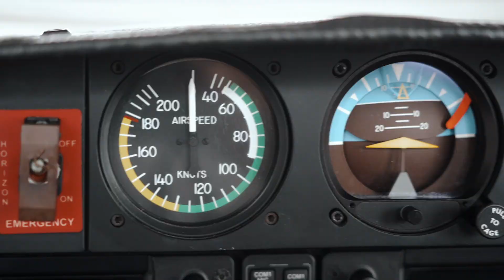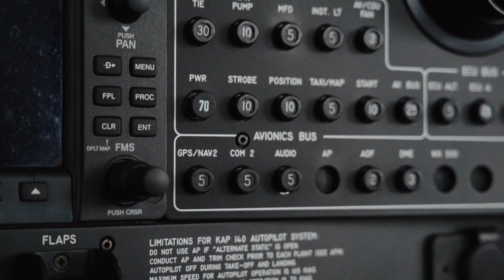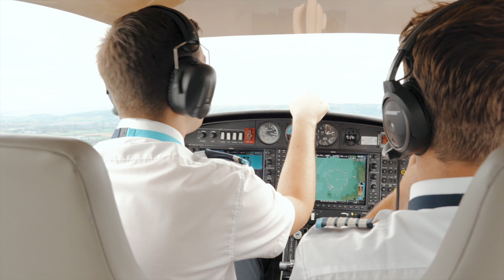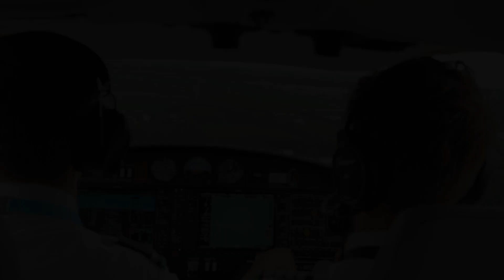Jake Meilak - Being a Cadet Pilot on the Integrated ATPL Course at Skyborne Aviation Academy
Jake is the first international Cadet pilot on the Integrated ATPL Course at Skyborne Aviation Academy. Jake is showing us around Skyborne and telling us what it is like to be a cadet, what he gets up to at Skyborne and when he is not studying.